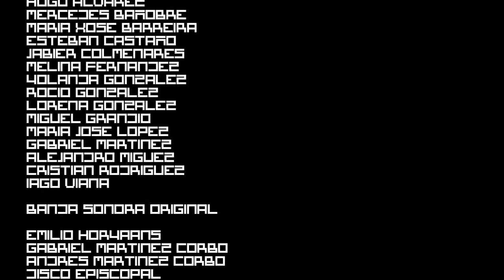Proyecto Campana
Cortometraje realizada por almunos del ciclo Superior de Produción de Audiovisuais, Radio e Espectáculos y Realización de Audiovisuais y Espectáculos en el módulo de Proyecto Integrado en el curso 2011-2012 en la Escuela de Imagen y Sonido de Lugo.

¿Qué pasa cuando un psicólogo decide reunir en una misma terapia a pacientes afectados con distintos Sindromes poco comunes?.
El Dr. Campana, psicólogo de gran trayectoria, se ha embarcado en un nuevo sistema de ayuda para tratar dichos trastornos. Su idea consiste en reunir a determinados pacientes en una misma sala, para que compartan sus vivencias, apoyándose en el doctor y así encontrar una forma de sobrellevar su problema día a día.

EQUIPO ARTISTICO:
Jose Manuel Felpeto - Doctor Camana
Vanesa Abraldes - sujeto verde
Julia Castro - sujeto rosa
Borja Conde - sujeto azul
Pablo Iglesias - sujeto naranja
Alberto da Sinda - sujeto rojo

EQUIPO TÉCNICO:
Dirección: Nacho L. Tella y Ramón de la Sota
Jefa de produción: Rocío González
Guión y Montaje:
Estaban Castaño
Javier Colmenares
Marcos García
Emilio Horyaans
Nacho L. Tella
Ramón de la Sota

Equipo de Producción:
Leticia K. Arias
Lorena González
Alejandro Miguez
Fabio Fernández
Samai Rodríguez
Sara Dadín

Cámaras: Javier Comenares y Emilio Horyaans
Jefe de sonido: Marcos García
Jefe de eléctricos: Esteban Castaño
scrip: Lorena González